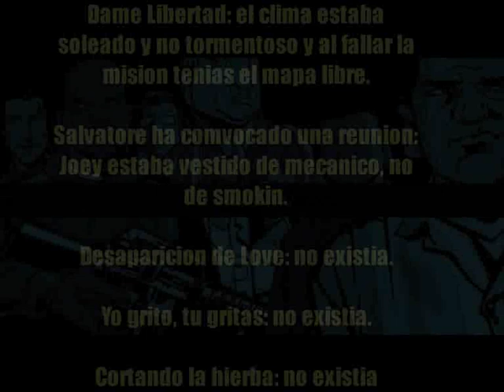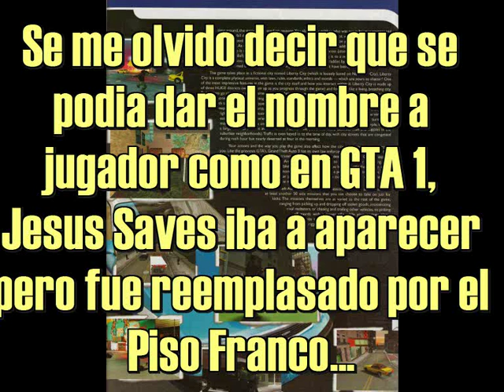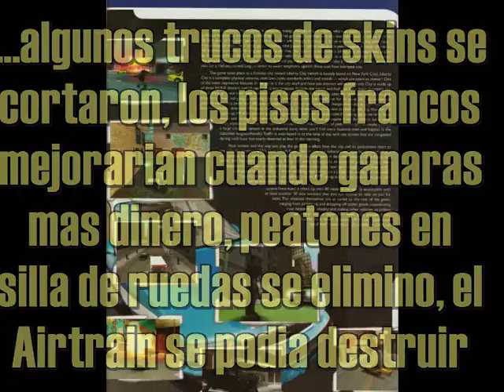Loquendo - Los Betas del GTA III Parte 2/2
Segunda y ultima parte.